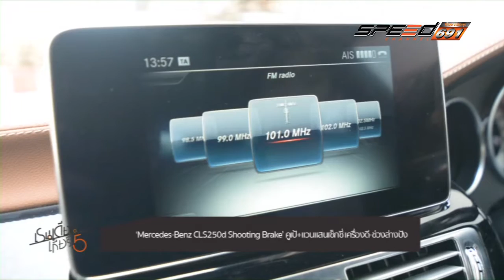REINDEER MERC CLS SB B3 T21 12 12 59